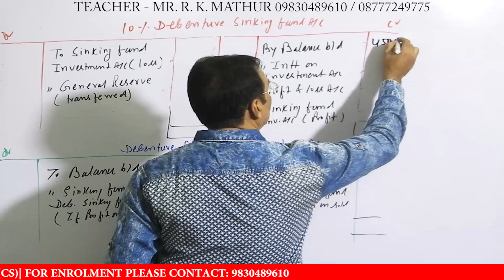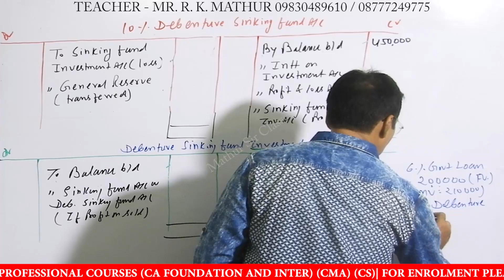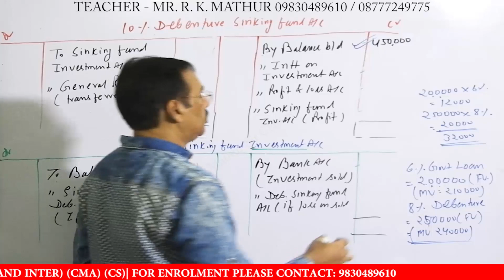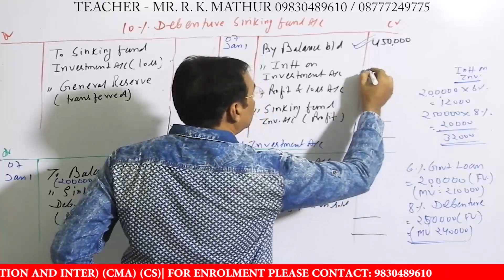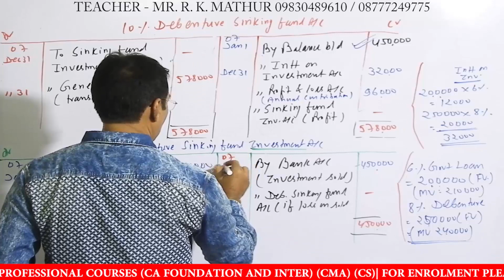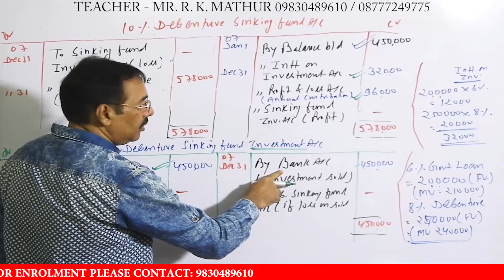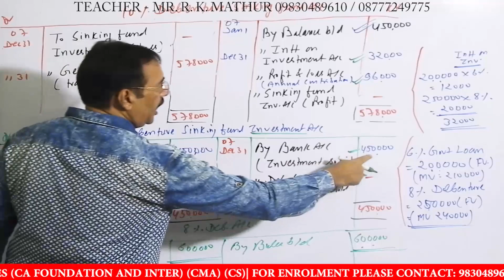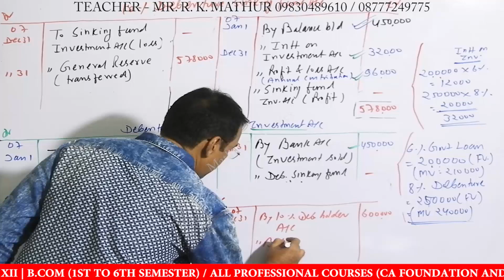Redemption of Debenture || YEAR 2008 ||PART-6|| Mathur SIr Classes